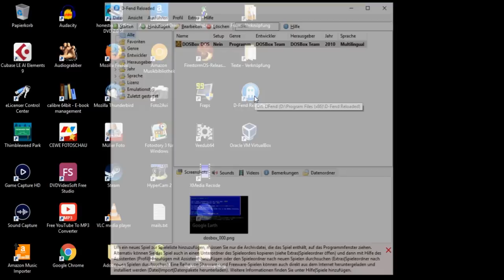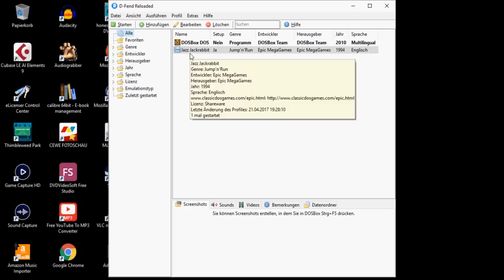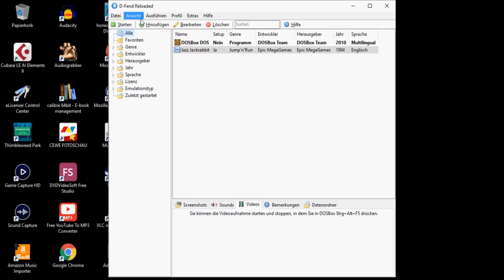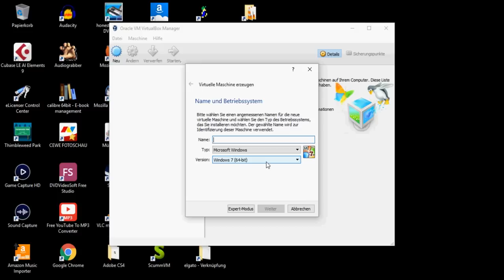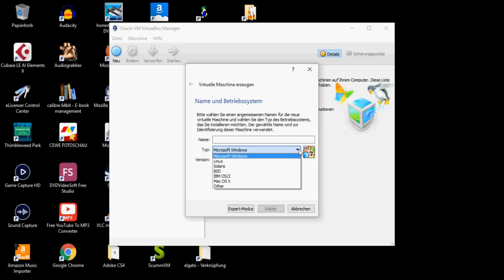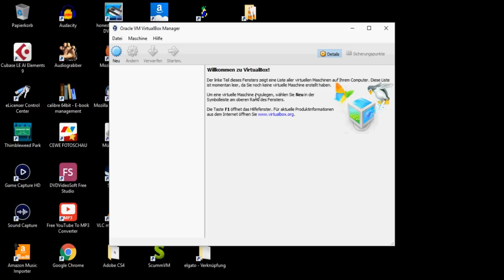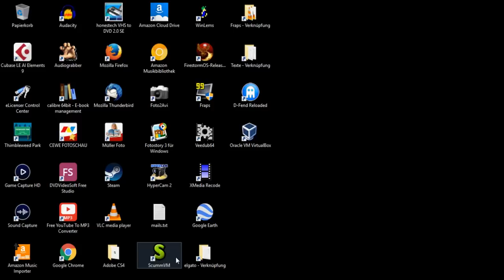Tutorial: Alte Computerspiele unter Windows 10 / Windows 11 spielen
Man hat ein modernes Windows 10 oder Windows 11 System, möchte aber ein altes Windows 95, 98, 2000, XP oder DOS-Spiel spielen.

In diesem Tutorial zeige ich euch, wie es geht.

0:44 D-Fend Reloaded:

3:22 VirtualBox:

7:11 ScummVM:

Eine weitere Möglichkeit für Windows 95 / 98 / 2000 - Spiele mit oder ohne 3D-Beschleunigung findet Ihr hier: